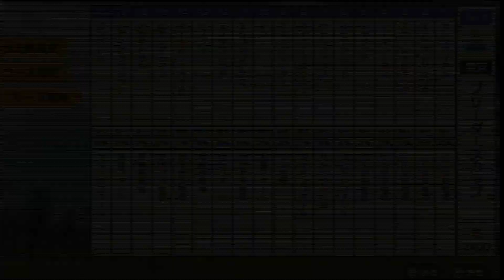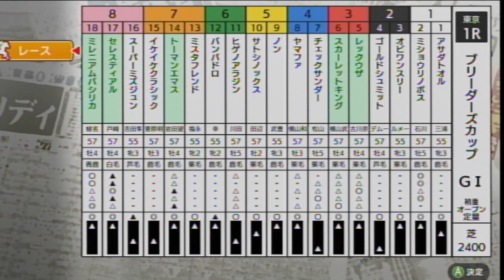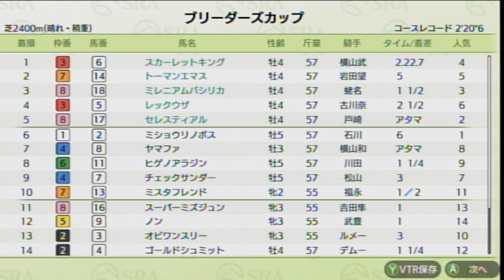ダビスタSwitchブリーダーズカップ オンライン対戦 part1190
オビワンスリー　　　　　　　　ゴールドファーム
サトシノックス　　　　　　　　サトシファーム
スーパーミズジュン　　　　　　ぷっちょファーム
チェックサンダー　　　　　　　コウ牧場
ノン　　　　　　　　　　　　　大福ファーム
ミショウリノボス　　　　　　　カガヤキ牧場
ミスタフレンド　　　　　　　　ケンファーム
ヤマファ　　　　　　　　　　　ながや牧場
ゴールドシュミット　　　　　　かすまき牧場
ヒゲノアラジン　　　　　　　　ひげパパ牧場
アサダトオル　　　　　　　　　青年部牧場
イケイケクラシック　　　　　　黄泉ファーム
バンバドロ　　　　　　　　　　プリンスファーム